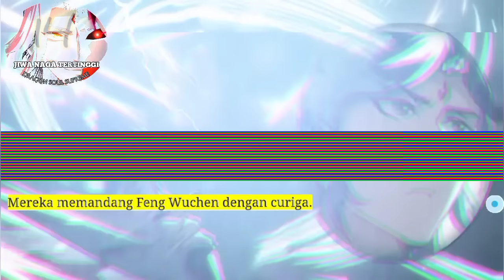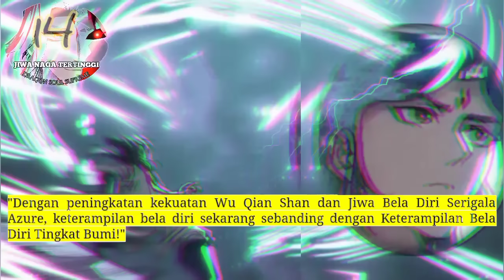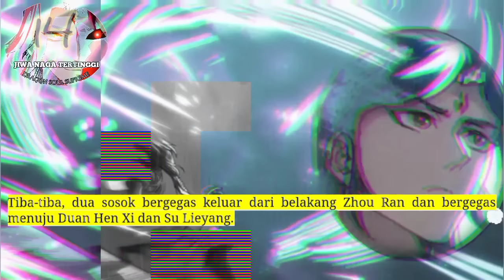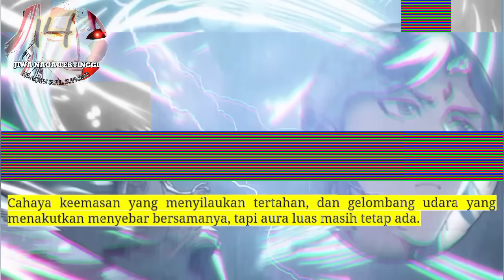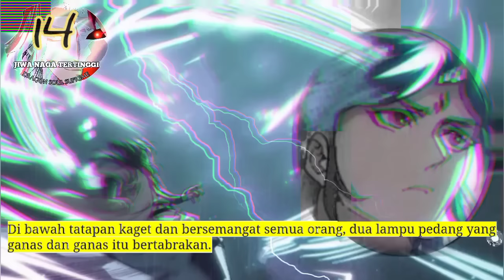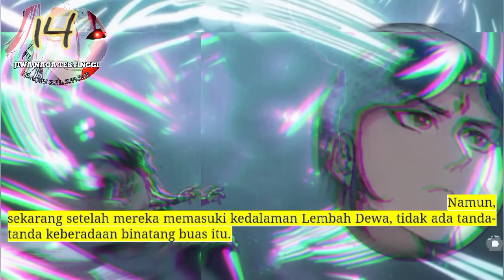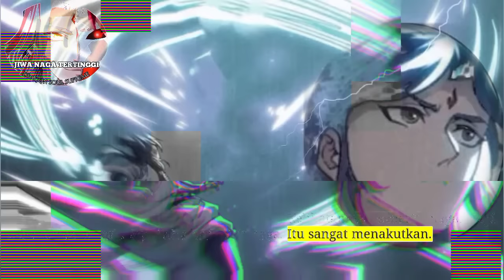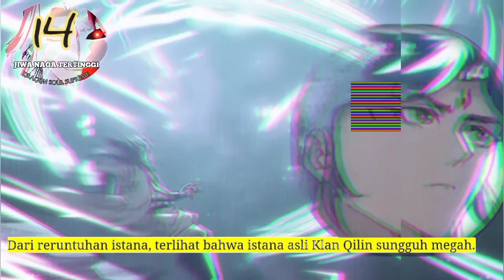Jiwa Naga Tertinggi season 14